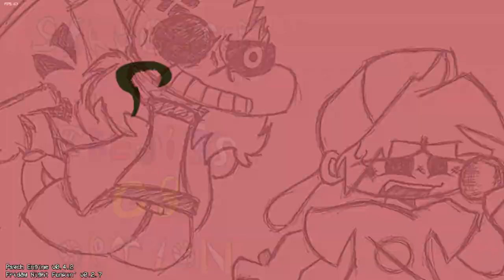FNF Vs. Horror Sans FULL HORROR MOD (HARD)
Video by
IULITMx